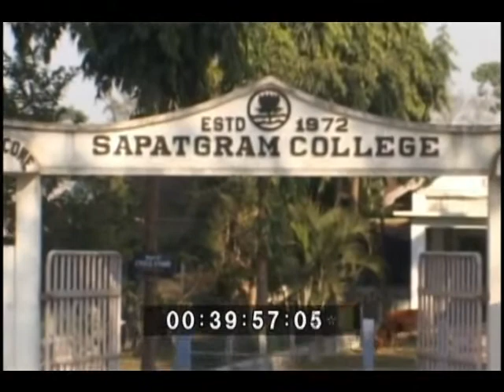TEEN PRETH ATHMA (PART-3)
Muvi-Teen Preth Athma
Director- Shahadat Hussain